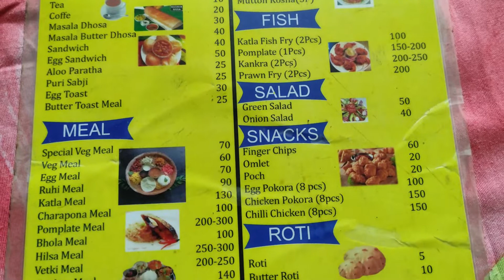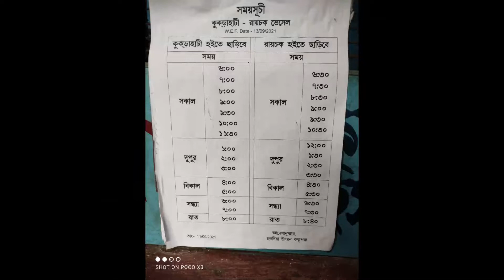Day Out In Lockdown| Digha Tour Guide After Lockdown | Part-1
I am searching for Day out in lockdown. I have a plan for one day tour near
 me. Then I search monsoon vacation tour from Kolkata. Then I found Digha. It was beautiful place for one day trip from Kolkata. It was best one day trip from Kolkata and nearest one day trip from Kolkata. it also
offbeat place near kolkata. It has historic background. Come and enjoy this place.

ভ্রমণ সঙ্গীbhromonsangi

©️ভ্রমণ সঙ্গীbhromonsangi

Hotel Sea Pearl-
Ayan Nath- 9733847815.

Odisha tourism panthasala
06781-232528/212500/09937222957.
kolkata office address
55 lenin sarani, kol-13.
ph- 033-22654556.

PRIVATE HOTEL

Sagar Saikat
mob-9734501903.